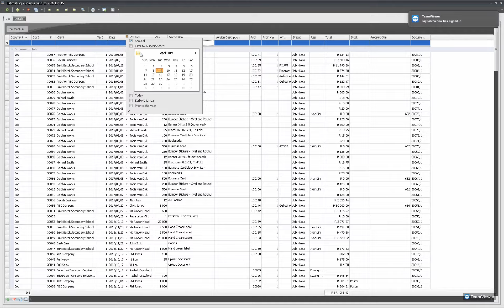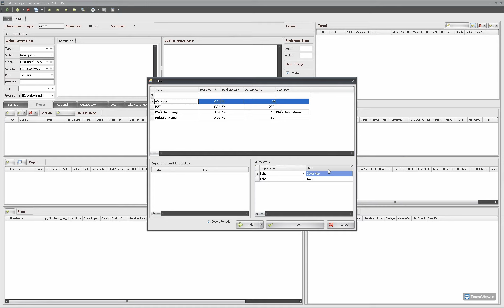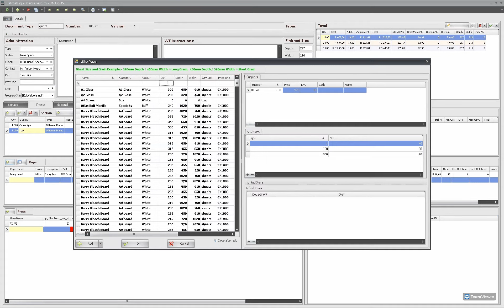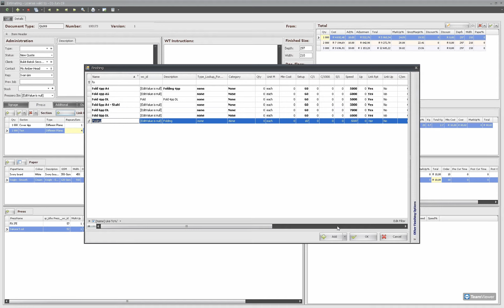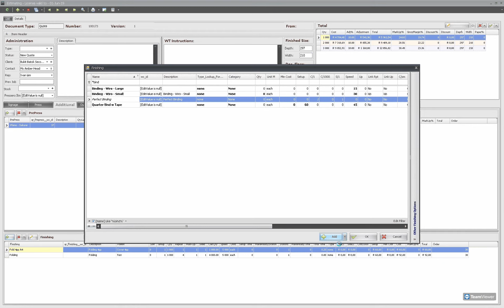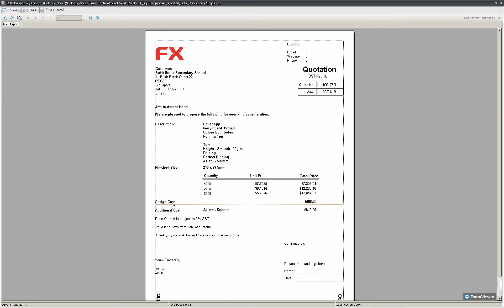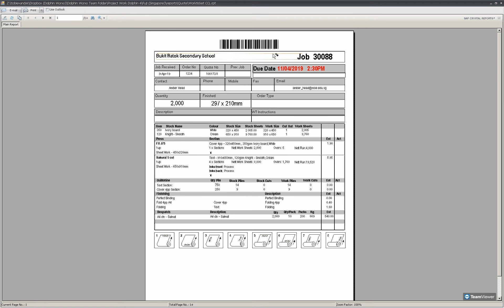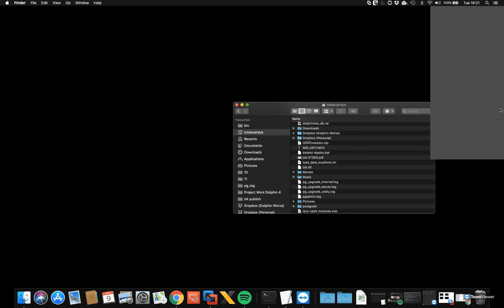Dolphin 4 Estimating Demo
This is a short demonstration of the Dolphin 4 Estimating module.